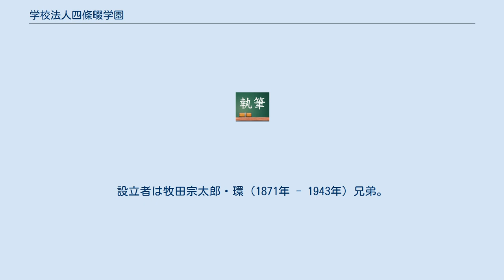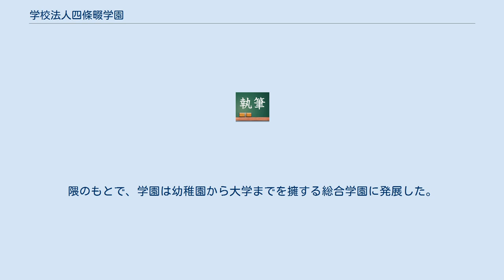学校法人四條畷学園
学校法人四條畷学園（がっこうほうじんしじょうなわてがくえん）は、大阪府大東市にある学校法人。
 1926年（大正15年）に設立された四條畷高等女学校が母体である。
設立者は牧田宗太郎・環（1871年 - 1943年）兄弟。
設立当時、宗太郎は四條畷中学校（現在の大阪府立四條畷高等学校）校長であり、環は東京帝国大学を卒業して工学博士の学位を持つ鉱山技術者で三井財閥の重役であった（三井財閥総帥・団琢磨の娘婿。のち三井鉱山会長、昭和飛行機工業社長、帝国燃料興業総裁などを務めた）。
 宗太郎・環兄弟の父は大坂城詰めの幕臣であったが、明治維新により失職、牧田家の収入は途絶えがちとなった。
母の栄子が働き、女手一つで7人の子を育て上げた。
宗太郎・環兄弟は、自分たちが教育界・実業界で世の役に立つことができたのは母の教育のおかげであると、敬愛と感謝の念を抱き、その恩返しのために「子供たちを本当に立派な人として育てることのできる力を身に備えた女性を社会に送り出す」女子教育を志した。
このため、建学の精神として「報恩感謝」を掲げている。
 四條畷が校地に選ばれたのは、南北朝時代に四條畷の戦いが行われた「史情豊か」な土地であることによる（南朝方の楠木正行（小楠公。楠木正成の子）らが敗れて自決した。
近代には尊皇思想・忠君愛国の模範とされ、正行を主祭神とする四條畷神社が設立された）。
女子教育の理想像としたのは、逆境に耐えて子供を育てたとして「女性の鑑」と称揚されていた正行の母（正成夫人）久子であった。
学園設立は、四條畷神社に摂社として久子を祀る御妣（みおや）神社が建立されたの同時期であった。
 戦時下、宗太郎・環兄弟は相次いで世を去り、さらには後継者とたのんだ宗太郎の長男も早世した。
学園を率いることになったのは、宗太郎夫人の隈（1881年 - 1974年）であった。
隈は水戸出身で、東京女子師範学校（現・お茶の水女子大学）卒業後小学校教師を経て宗太郎と結婚した。
隈が団家の縁者の家庭教師をしていたのが縁であったといい、「小楠公のおひざ元ですから喜んで」と嫁いできたというエピソードが伝わる。
隈のもとで、学園は幼稚園から大学までを擁する総合学園に発展した。